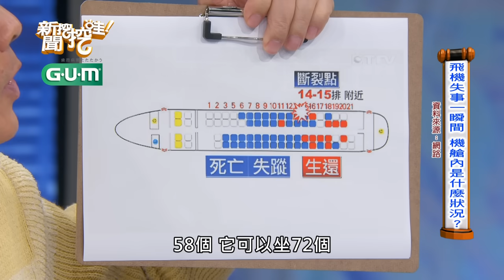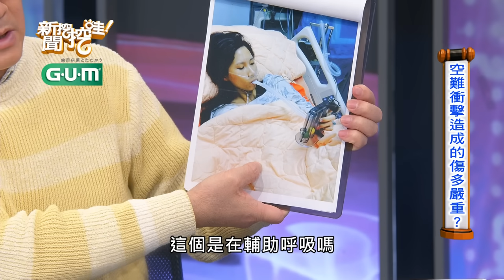【新聞挖挖哇】空難悲劇倖存者！復興航空「死亡班機」煉獄實錄！空姐劫後餘生多痛苦！當飛機劃過計程車時，機艙內為何靜悄悄？｜20230317 來賓：前空姐黃敬雅、小冬瓜、吳姵瑩、林裕豐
給勇敢的空難悲劇倖存者一個大大的讚鼓勵她！復興空難發生前，空姐在飛機裡聽到什麼徵兆？飛機失事一瞬間，機艙內是什麼狀況？逃生過程多危險？機艙外又是什麼景象？空難畫面揮之不去，24小時上演？幸運活著卻很痛苦？面對創傷壓力症候群，身邊的人該怎麼支持？

【分段重點】
00:00  介紹來賓
01:09  復興空難令人不敢置信的空難現場？
06:45  空難畫面揮之不去24小時上演？
06:45   心有個黑洞 何事成為轉變契機？
09:56   飛機失事一瞬間機艙內是什麼狀況？
19:56  逃生過程多危險機艙外是何景象？
33:03  空難衝擊造成的傷多嚴重？
37:48  從沒演練過的狀況 現場救援多困難？
45:22  飛機斷成三穿越生死線？
45:54  前所未聞計程車被飛機撞壞？
51:05  空難創傷陰影為何活著很痛苦？
54:46  什麼安慰的話只會讓人更痛苦？
58:56  經歷過空難坐飛機時心臟快炸裂？
01:01:01  站在基隆河裡等待救援狀況多艱難？
01:03:13  為何一開始播出新聞報導消息混亂？
01:03:38 機內看到的殘破景象 壓迫感超重？
01:05:12 老公如何支持 話語多讓人感動？